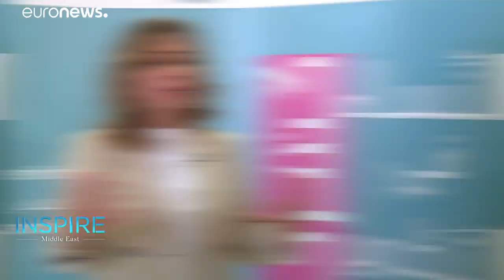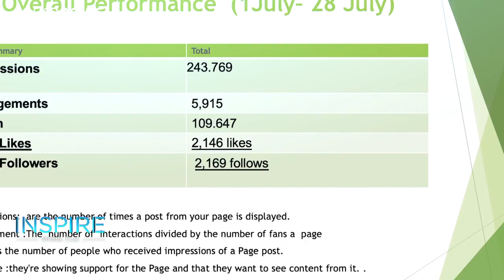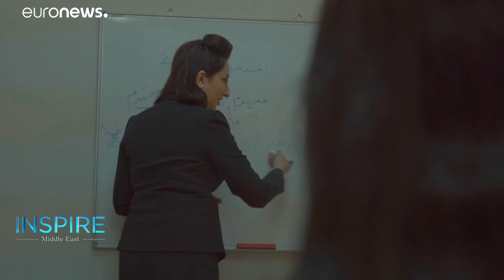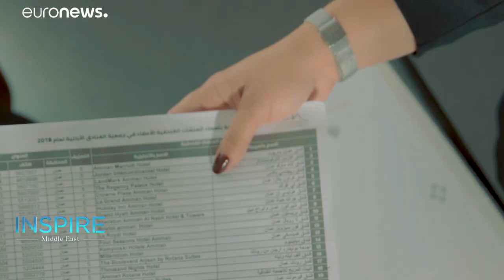Inspire Middle East : rencontre avec la députée libanaise Paula Yacoubian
Elle est l'une des rares femmes députées du pays, et n'hésite pas à dénoncer les travers du système politique libanais.…